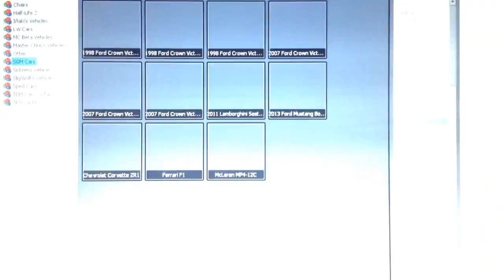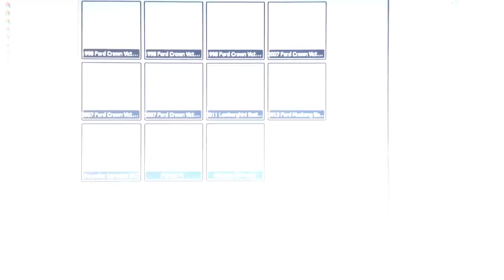Funny Garry's Mod Half-Life 2 Map: Part 2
Here is part 2 of the Garry's Mod Half-Life 2 Map. :)